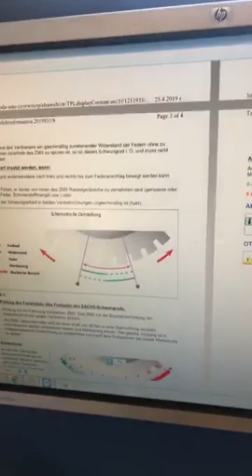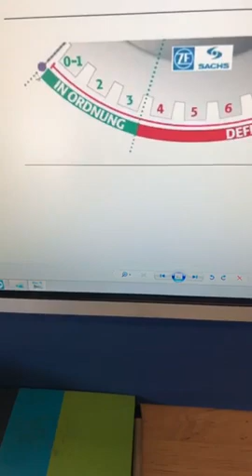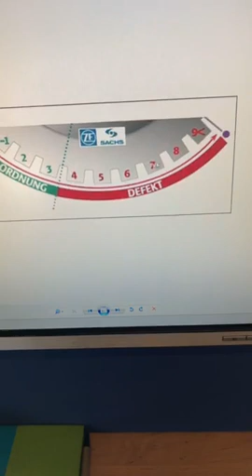Как се проверяват демпферните маховици ?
В това видео ще разберете какъв е правилния начин за проверка на демферните маховици и в резултат на какво трябва да бъдат препоръчани за смяна.